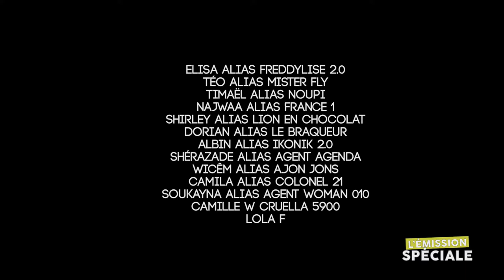L'Émission Spéciale - Les Terreurs Noires (CLEA)